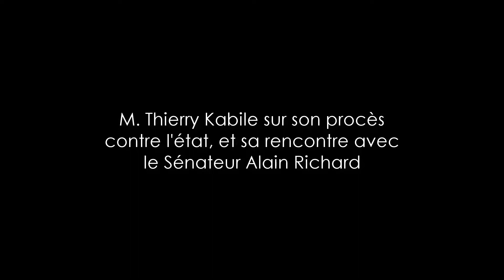Thierry Kabile sur son procès contre l'Etat, et sa rencontre avec le Sénateur Alain Richard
Thierry Kabile, fier fils de sa mère hélas décédée dans d'atroces circonstances à l'hôpital public de Gonesse (93), évoque ici l'audience qu'il vient de quitter à la Cour d'Appel du Palais de Justice de Paris.
Confronté à l'Agent Judiciaire de l'Etat en la personne de Mme. Laure Bédier, avec ses avocats il a dû opposer une stratégie de rupture avec les magistrats qui ont tenté d'escamoter le procès. Il revient ici sur cet événement, ainsi que sur sa rencontre avec le Sénateur Alain Richard (LREM) samedi 2 juin 2018, à la suite d'une conférence à St. Ouen l'Aumône (93).